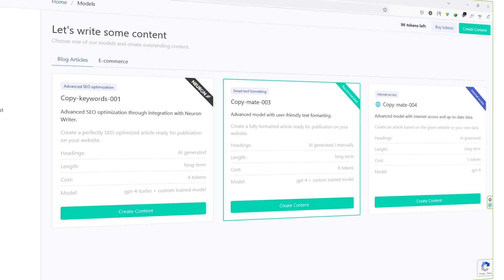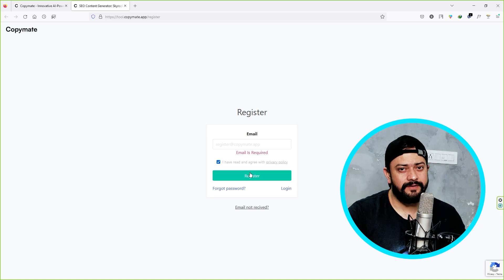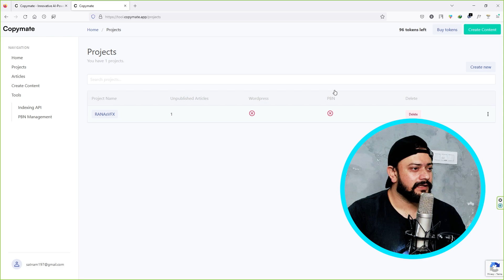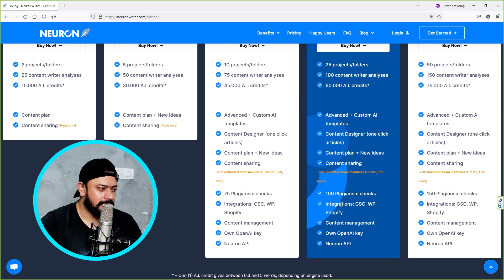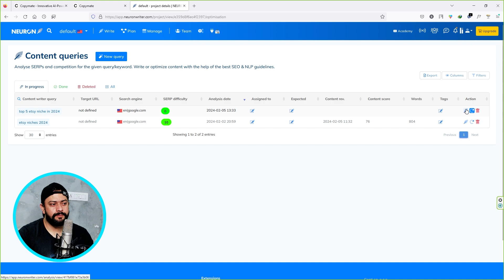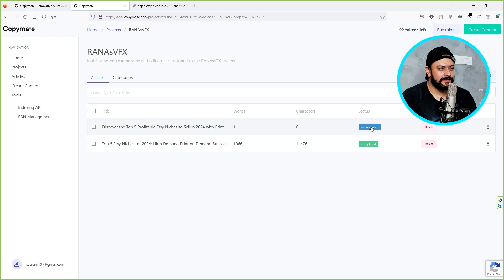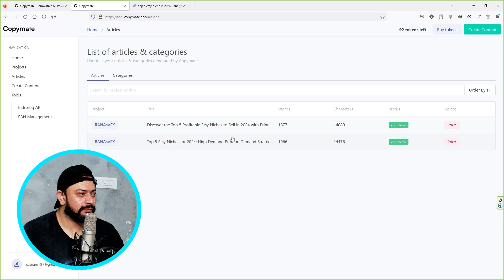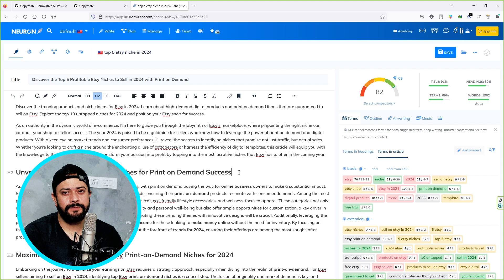Rank #1 on Google Only Using AI ⎯ No One Knows! Hurry!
Want to rank #1 on Google without backlinks? Yes, it's possible! Watch this video to learn how I rank #1 using a free AI SEO workflow. Hurry, before everyone starts using this secret method!